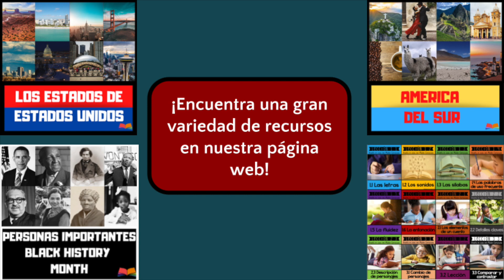La REALIDAD de las VISAS H1B Y J1 para ser MAESTRO en ESTADOS UNIDOS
En este video os comparto lo que ocurre una vez consigues la visa H1B o J1 para maestro. Puede parecer que llegas a Estados Unidos con un visado de trabajo y todo va a ser maravilloso pero la realidad es que si no tienes suerte puedes acabar en un entorno un poco complicado.

Debes estar preparado para superar las adversidades tanto en la escuela como fuera del terreno profesional. En este video te comparto algunos retos con los que te puedes encontrar para que te prepares mentalmente.

0:30 El entorno que vas a encontrar en la escuela
2:30 Las reuniones en la escuela y el nivel de ingles
3:20 La experiencia general